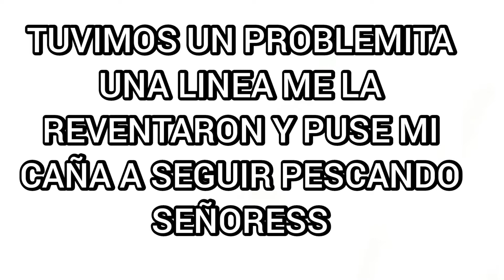Pesca de Tremendo Crappie una Tabla-(Pez Misterioso Me Rompió la Linea)-|Muchas Mordidas